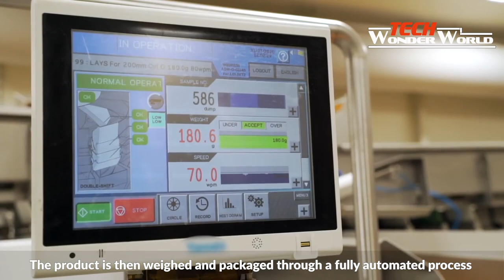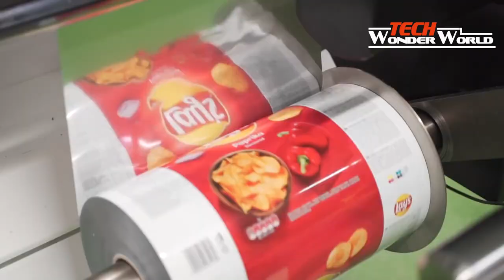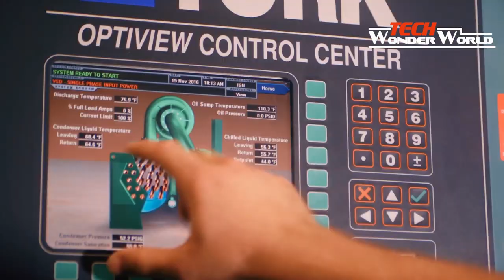Lays Official Factory | Frito Lay's Manufacturing Process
Here we introduce how the Lay's is a brand of potato chips with different flavors, as well as the name of the company that founded the chip brand in the United States. The brand is also referred to as Frito-Lay because both Lay's and Fritos are brands sold by the Frito-Lay company, which has been a wholly owned subsidiary of PepsiCo since 1965.

The Content of our videos is for entertainment and the information contained so that you know what is happening on the screen and have some educational value, If you are the owner, send me an email. I will follow your request as soon as read.

Do You Want Your Company Featured On Our Channel ?

The business shortened its name to "the Lay's Lay Lingo Company" in 1944 and became the first snack food manufacturer to purchase television commercials, using Bert Lahr as its celebrity spokesperson.

In 1961, the Frito Company, founded by Charles E. Doolin, merged with Lay’s, forming Frito-Lay Inc., a snack food giant with combined sales of over $127 million annually, which was then the highest sales revenue earned by any manufacturer. Shortly thereafter, Lay's introduced what became its best-known slogan: "betcha can't eat just one". Sales of the chips became international, with marketing assisted by a number of celebrity endorsers. Annual revenues for Frito-Lay exceeded $180 million by 1965, when the company had more than 8,000 employees and 46 manufacturing plants.

In 1965, Frito-Lay merged with the Pepsi-Cola Company to form PepsiCo, Inc. In 1991, the company introduced a new formulation of their chip that was crisper and kept fresher longer. Shortly thereafter, the company introduced the "Wavy Lay's" products to grocery shelves, with a national rollout in 1994. In the mid- to late 1990s, Lay's introduced a lower-calorie baked variety, and a fat-free variety (Lay's WOW chips) that contained the fat substitute olestra.

In the 2000s, the company introduced “kettle-cooked” varieties, as well as a more highly processed variety (Lay's Stax) that was intended to compete with Pringles, and several differently flavored varieties